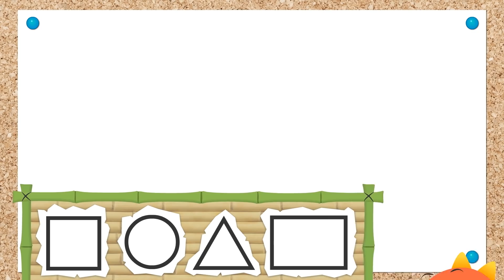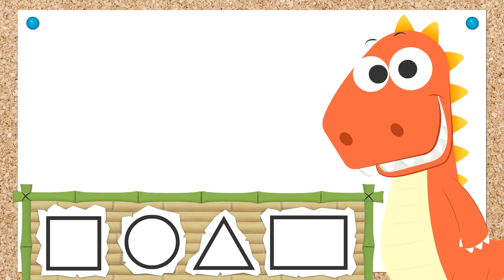Aprende con Eddie los colores, los animales y mucho más 🌈 Eddie el dinosaurio aprende jugando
Diviértete con este nuevo video para niños de nuestro amigo Eddie el dinosaurio! En este video de recopilación educativa de 20 minutos vamos a aprender el sonido de los animales, los colores pintando dibujos infantiles, a hacer recetas deliciosas, a lavarnos los dientes y manos... y mucho más!! Disfruta de los gameplay y aprende jugando con Eddie el dinosaurio!!

Aprende con Eddie es un canal de Youtube en el que podrás divertirte viendo dibujos animados protagonizados por Eddie el dinosaurio, un pequeño dinosaurio travieso y lleno de energía al que le encanta aprender, pero que siempre está metiendo la pata y haciendo bromas. En los videos semanales de Aprende con Eddie el dinosaurio podrás divertirte con las meteduras de pata de este maravilloso dino al que le encanta disfrazarse, colorear, montar puzzles, ordenar la habitación, cocinar, lavarse, plantar alimentos y bailar!!

¡Martes y Viernes nuevos videos de Aprende con Eddie!